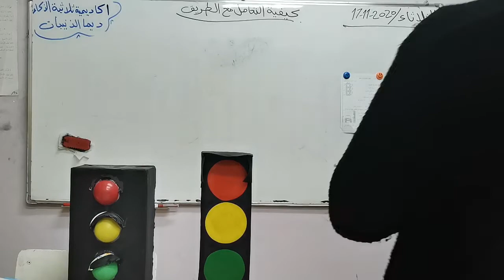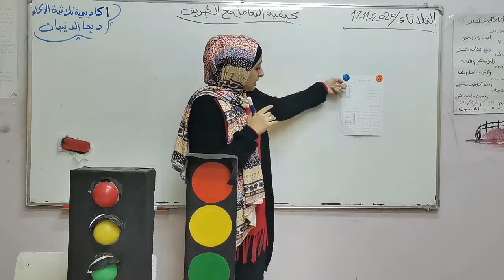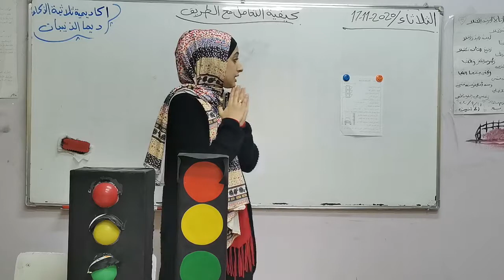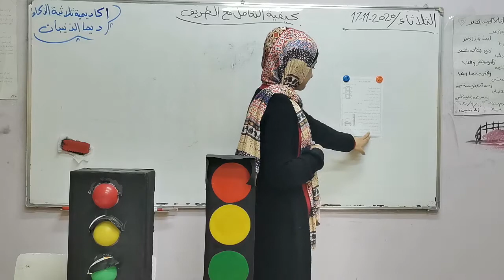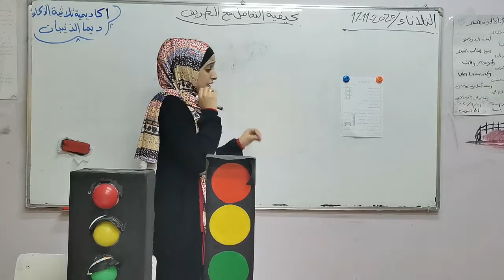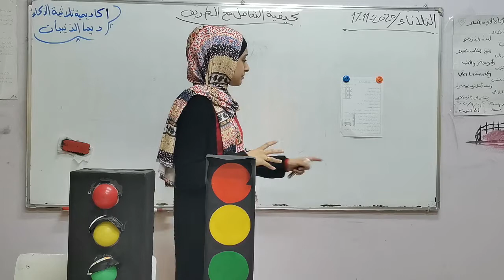كيفيه التعامل مع الطريق